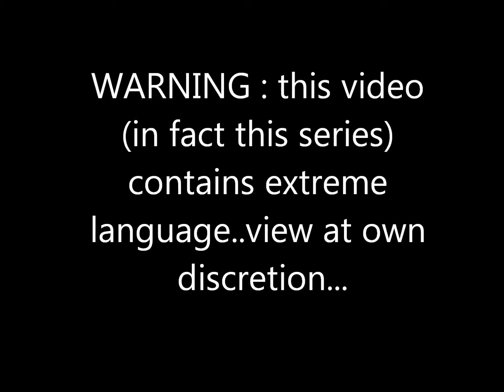Let's play minecraft multiplayer part 4 - offshoot mines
WARNING : this video (in fact this series) contains extreme language..view at own discretion...any cuts in the video mean that i removed something that i felt should not be in the video, this only includes server info(for various reasons) and things my friends dont want in the video THIS DOES NOT INCLUDE LANGUAGE